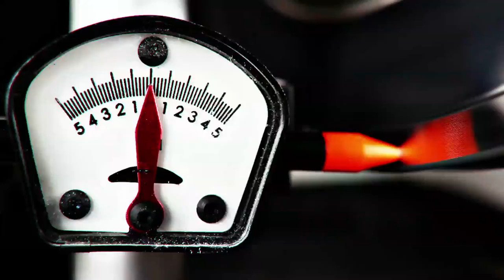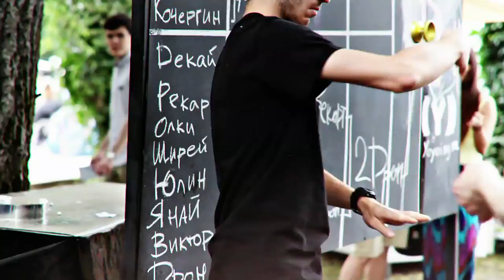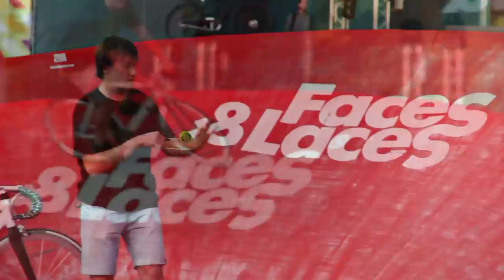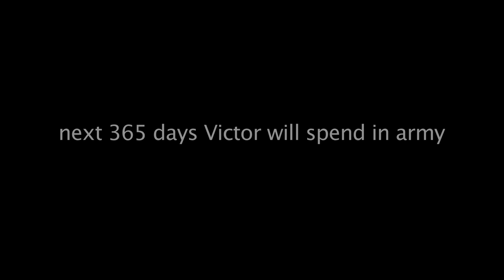days to remember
post prod music,camera,edit-Dread

a sort of home video. couple days before Victor goes to army.